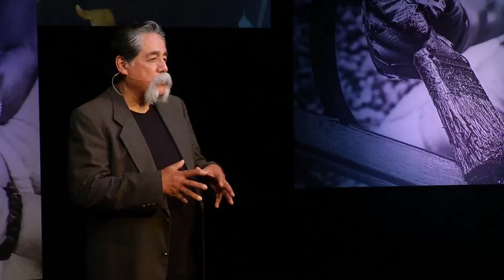The Power Of Giving - José Rojas - Session 2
Welcome to Gladstone Camp Meeting 2020!

José Rojas
Born in East Los Angeles, Elder Jose Vicente Rojas serves as president of MOVEmentum, a ministry that mobilizes people by reaching across cultural, ethnic and linguistic lines to offer evangelism, training, consulting and motivational speaking. As an ordained minister of the Seventh-day Adventist Church for more than 30 years, Elder Rojas brings a breadth of soul-winning and leadership to the cause of MOVEmentum. For almost 20 of those years, he served as an administrator, directing youth and volunteer missions at the North American Division in the World Headquarters of the Seventh-day Adventist Church in Silver Spring, Maryland. As a national leader, Elder Rojas was also called upon to work closely with the White House, assisting the President of the United States in implementing humanitarian objectives for domestic policy that met the needs of millions of Americans. After serving in a presidential summit on volunteerism in 1997, Elder Rojas worked with former Secretary of State, General Colin Powell to launch the national organization, The America's Promise Alliance, resulting in over 70 Adventist tutoring centers for underprivileged children across the United States. A musician and recording artist, Elder Rojas has authored several books and is best known to us as a motivational speaker and passionate preacher of the Word. His numerous honors include an Honorary Doctor of Divinity degree from Southwestern Adventist University, the Maryland Governor's Citation for excellence in leadership in community action, and the privilege of carrying the official Olympic Torch into Washington, DC as the flame made its journey to the Atlanta Olympic Games in 1996. He is still madly in love with Ruthie, his wife of more than 35 years and their four grown children, Veronica, Angelica, Gabriel and Maria.